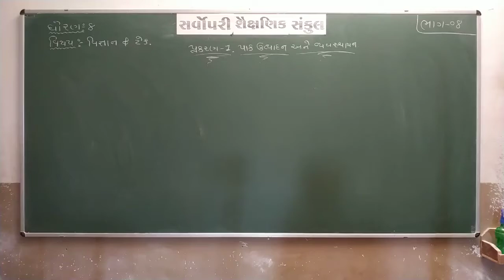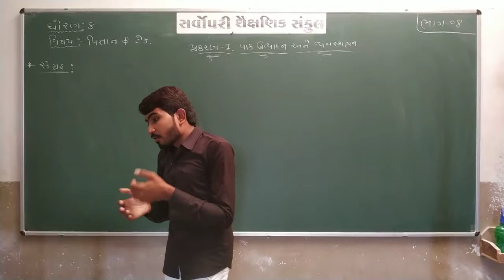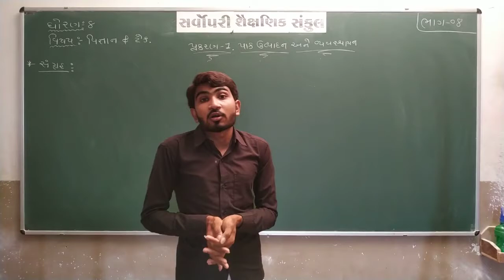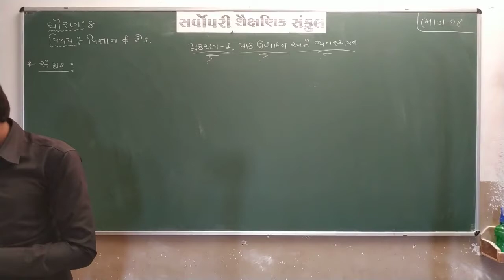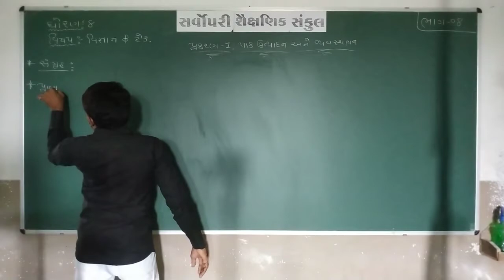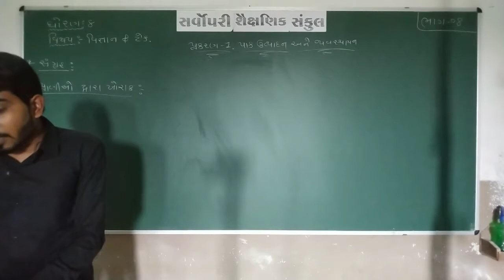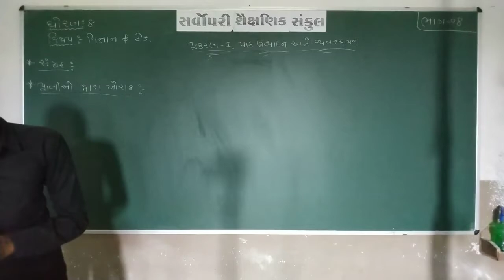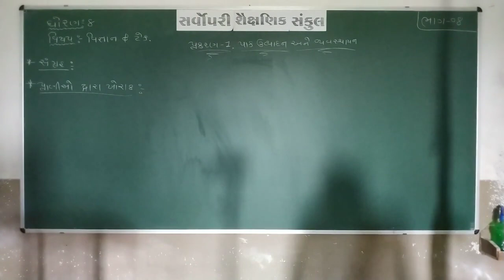Std 8 | Science | Chapter 1 | Part 8